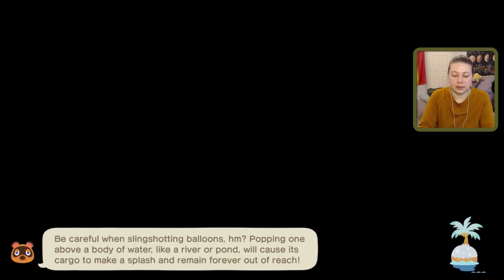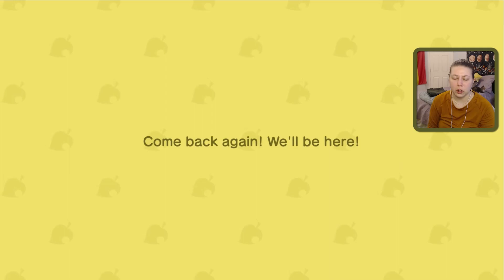So many new things! | Animal Crossing New Horizons Let's Play [3]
Join me as I prepare for more villagers to come to Hydrangea, the museum officially opens, and Nook's Cranny opens